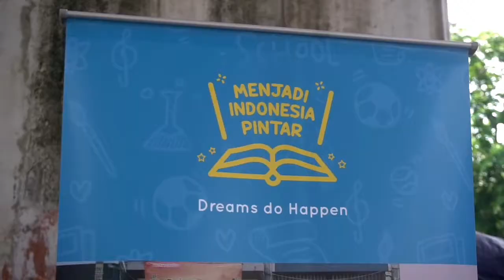Belajar Aliran Listrik Bareng Kakak-Kakak Univ. Trisakti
Pada kesempatan kali ini adik-adik sekolah belajar asemka belajar tentang aliran listrik bareng kakak-kakak Teknik Elektro dari Universitas Trisakti.

Seru banget... adik-adik jadi nambah ilmu baru yang sebelumnya gak pernah mereka pahami sebelumnya. Terima kasih kakak-kakak baik hati :)

DREAMS DO HAPPEN

Jadwal Rutin :
- Sabtu : Sekolah Belajar Ciputat
- Minggu : Sekolah Belajar Asemka